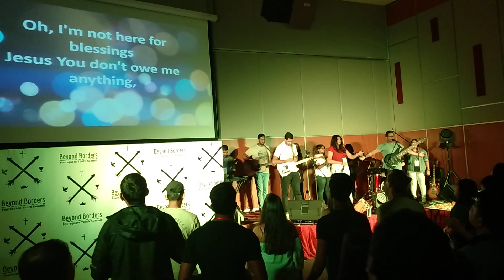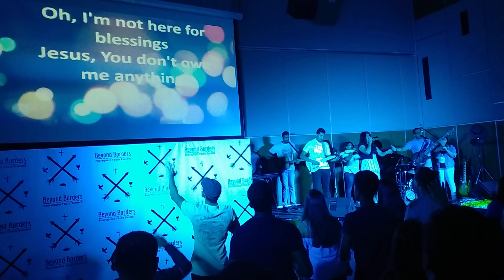Sri Lanka Worship team at BBYS2019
Sri Lanka leads Asia Pacific in worship at Beyond Borders Youth Summit 2019. BBYS2019 is a Foursquare youth summit.

Nothing else but Jesus!